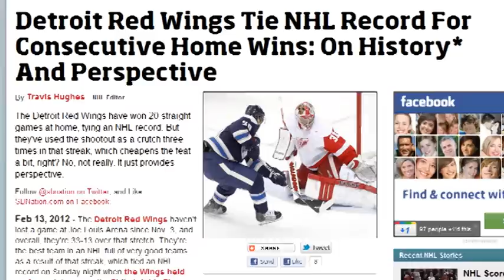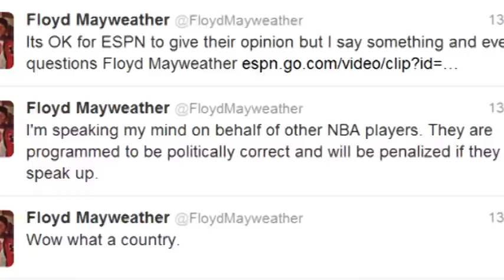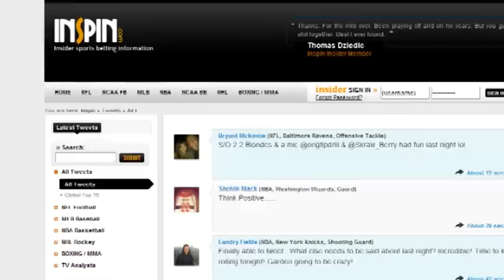Betting Edge's D-Bag of the Day: Floyd Mayweather Jr.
Not everyone seems to be captivated with the "Linsanity". Unbeaten boxer and professional D-Bag, Floyd Mayweather Jr. has really stirred the pot after making some crazy comments once again. We all know Mayweather is no stranger to controversy. His insane gambling habits and domestic violence counts have made him infamous among boxing and sports fans. Back in 2010, he insulted Manny Pacquiao in an online video, making racial and homophobic comments about the Filipino boxer. Now, Mayweather posted several comments on his Twitter account trashing New York Knicks' Asian-American point guard phenomenon, Jeremy Lin, and claiming Lin is overhyped because of his ethnicity.